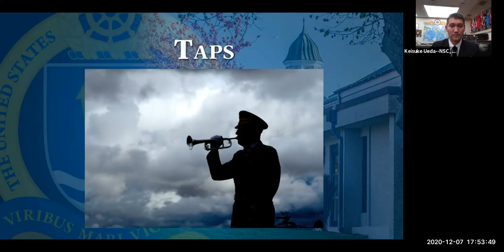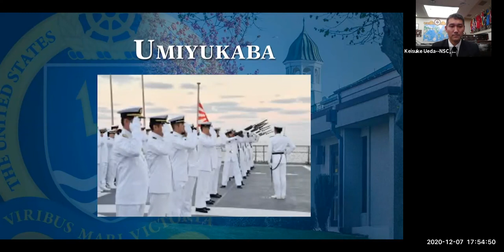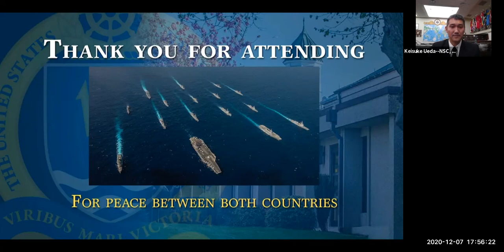79th Pearl Harbor Commemoration Ceremony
U.S. Naval War College (NWC) students, faculty and staff are invited to participate in a 79th Pearl Harbor Commemoration Ceremony, Dec. 7, 2020, from 5-6 p.m. The ceremony will highlight the enduring, essential friendship between Japan and the United States.

A number of special guests will speak at the virtual ceremony that will be hosted on Zoom.